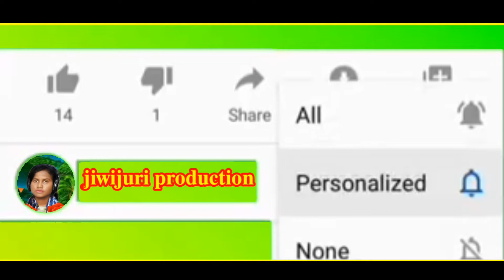𝐇𝐚𝐫𝐭𝐨𝐩𝐚 𝐬𝐩𝐨𝐫𝐭 2022 (𝐉𝐡𝐚𝐫𝐤𝐚𝐧𝐝)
𝐇𝐚𝐫𝐭𝐨𝐩𝐚 𝐬𝐩𝐨𝐫𝐭 2022 (𝐉𝐡𝐚𝐫𝐤𝐚𝐧𝐝) grow youtube channel, grow youtube channel fast, grow youtube channel 2022grow youtube channel, grow youtube channel fast, grow youtube channel 2022